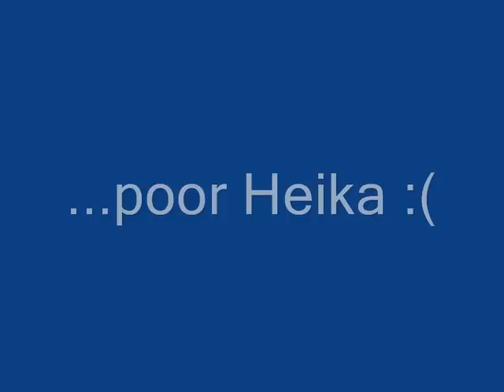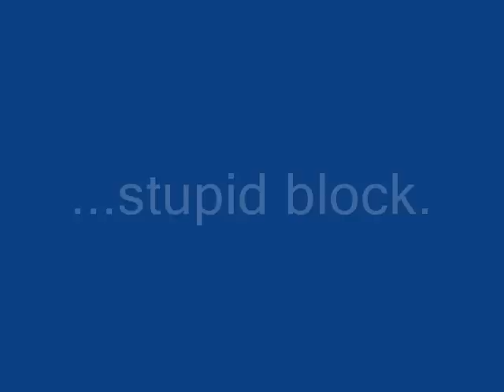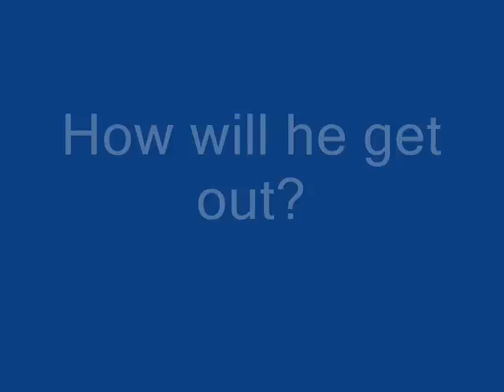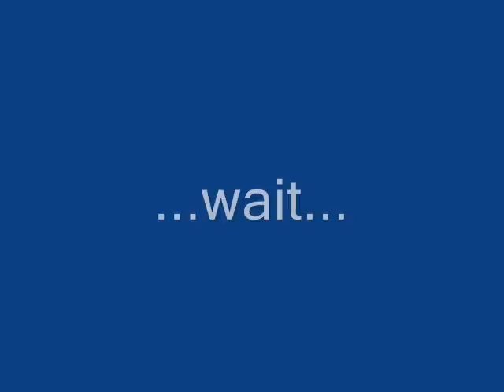Heika's New Car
Heika tries out his brand new Jello car on a quest for Pamichan.